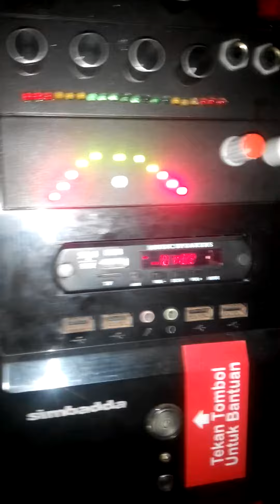CPU full subwoofer By Koifur Muji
Rakitan sendiri